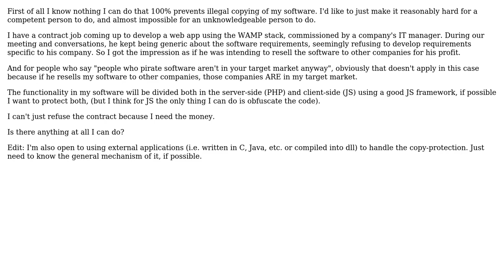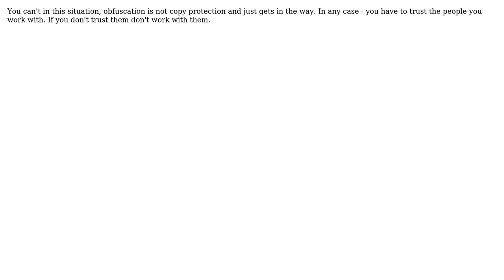Software Engineering: PHP/JS software copy protection (3 Solutions!!)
Software Engineering: PHP/JS software copy protection

With thanks & praise to God, and with thanks to the many people who have made this project possible! | Content (except music & images) licensed under CC BY-SA | Music | Images & others | With thanks to user TotalWipeOut user PyNico user d.a.vorm user Bent and the Stack Exchange Network Trademarks are property of their respective owners. You are responsible for your own actions.